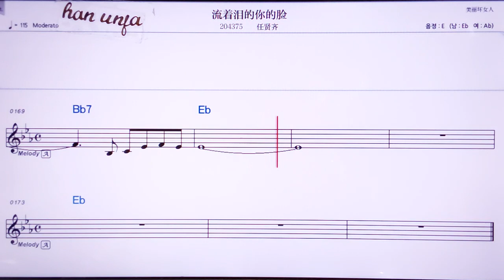💖칭런지에/리유씬 👍MR,노래방, 악보, 코드,Karaoke With Sheet Music